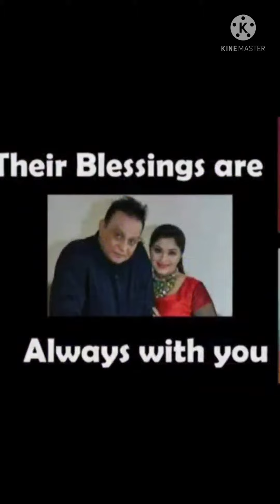SUDHA CHANDRAN. LATEST UPDATES.